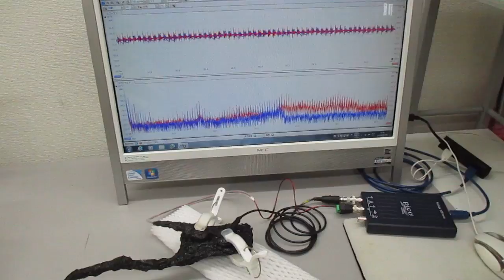オーダーメード対応超音波発振制御プローブの製造技術（特性テスト）